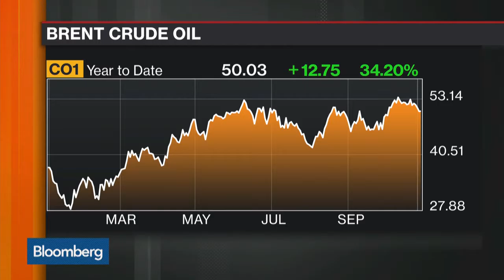OPEC Output Cut May Not Drain Supply - 27 Oct 16 | Gazunda